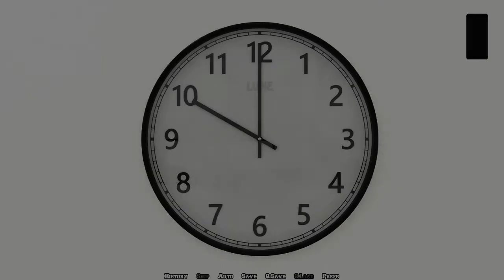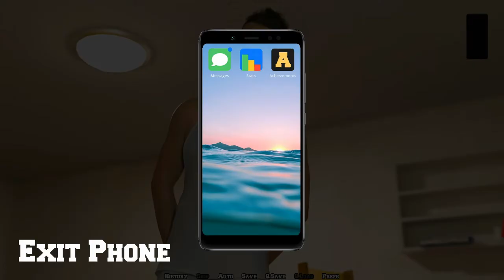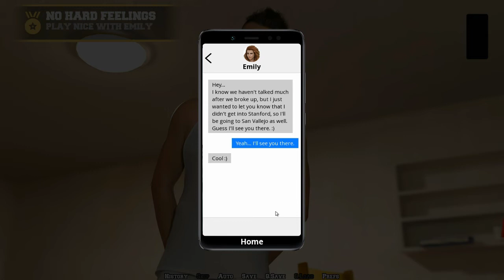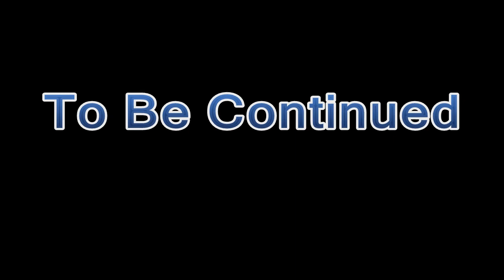College Kings Gameplay #3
College Kings Gameplay